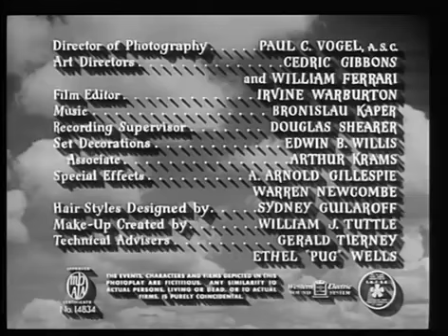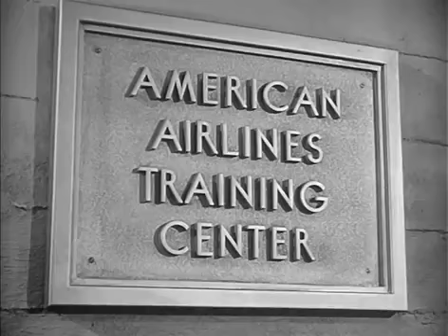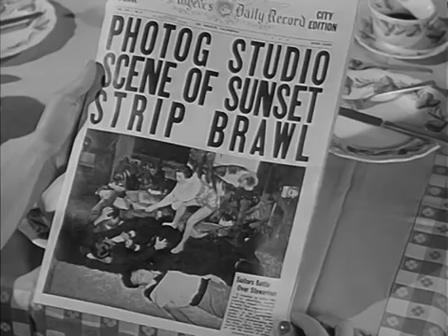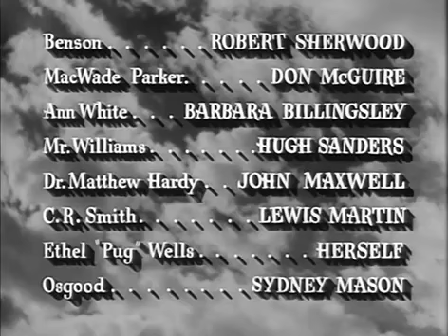Three Guys Named Mike 1951 JANE WYMAN LOVE AND LAUGHTER THEATER!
Small-town girl Marcy Lewis is accepted by Americal Airlines into their flight-attendant's school to become a air-hostess/stewardess, followed by her training events leading up to her first flight, which has to return to the airport because the stewardess forgot to check if there was any food aboard. She jumps from training to romancing, and soon has three suitors, all named Mike; Michael Lawrence, a poor, struggling scientist; Mike Jamison, an airline pilot; and Mike Tracy, an advertising executive.

TRIVIA

A young Barbara Billingsley shows up as the instructor at stewardess school.

This movie was written in mind for June Allyson to star in. Allyson was even going to star in it but became unavailable once filming started. So Jane Wyman was given the role.

The twin engined aircraft are Convair 240's, very similar to the Douglas DC-3 but had modern "tricycle" landing gear as opposed to the old DC-3's "tail dragger" layout. The four-engined aircraft are all the popular and common at the time DC-6's.

When Marcie's plane is landing in Chicago, the tower gives landing instructions for runway 22L however the visual of the plane landing shows runway 4R.